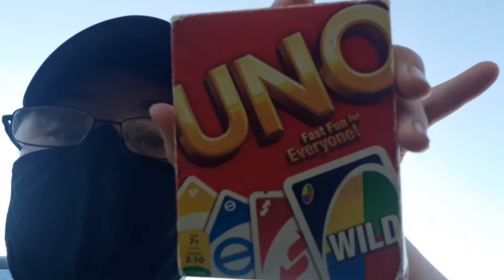The Half-way mark of the 15th annual Missouri River 340